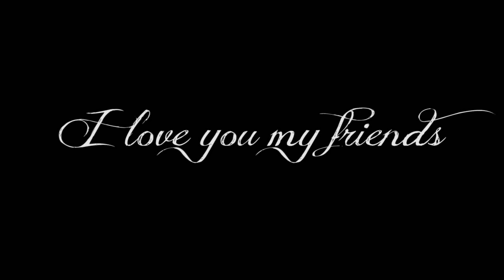Family life ¤ WCF ¤ Côte ouest française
Family life ¤ Parkour ¤ West Coast Family ¤ Villes de la côte ouest française 2010/11/12
De merveilleux souvenirs avec Antoine et Victor Giri, Alex Yde,Thomas dudoué, Thomas Le Groignec, Benjamin Sabourin, Jean-marie Gallée, Charlotte Dequevauviller , Vincent Bohanne, Aurélien Souliman, Mathieu chopin !!
 Ce passe dans beaucoup de villes de la côte ouest française 2010/11/12